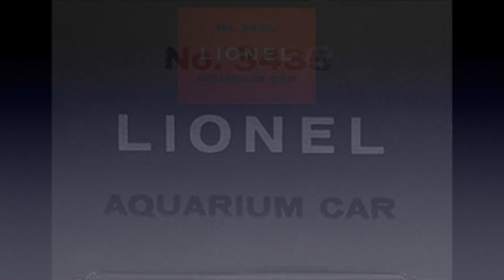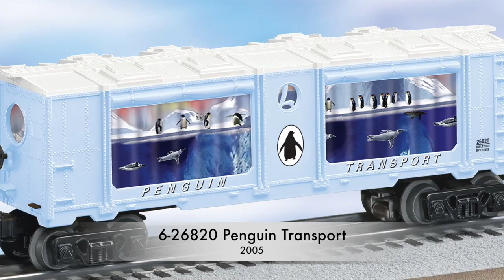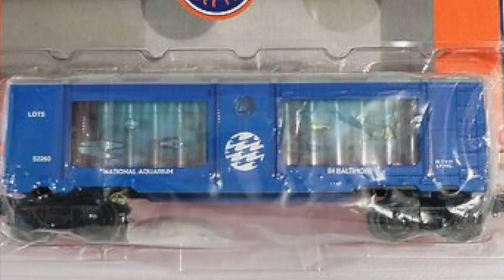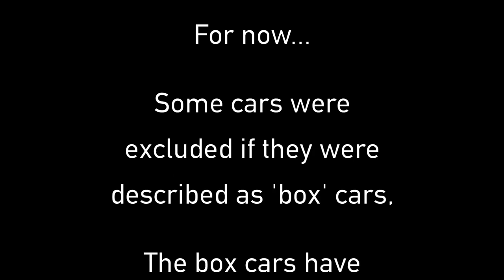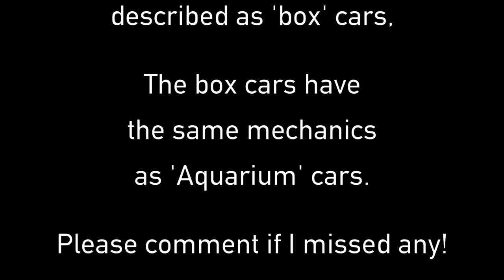Tour the 61 Lionel Aquarium Cars (1959-2018)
This video is about the 61 Lionel Aquarium cars produced by Lionel from 1959 through 2018.

The Originals
No. 3435 - Traveling Aquarium Car No. 3435
6-9308 - Operating Aquarium Car
6-16681 - Animated Aquarium

General
6-16742 - Gil Finn Trout
6-16750 - #3436 Lionel City
6-19845 - Marine Transport
6-19856 - Mermaid
6-19868 - Shark Command Control
6-19869 - Alien Transport
6-19884 -  Atlantis
6-26745 - Lionel Traveling
6-26747 - Halloween Bat
6-26784 - Stingray Express
6-36720 - Aladdin
6-36731 - #3435 Motorized
6-36744 - Little Mermaid
6-36780 - Sea-Monkeys
6-36781 - Finding Nemo
6-26820 - Penguin Transport
6-26853 - Seaworld
6-29866 - Pirates
6-36830 - Trick or Treat
6-36859 - Lonel Lines
6-27732 - #3435 w/ Set
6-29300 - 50th Anniversary Clear Shell
6-36888 - Casper
6-36880 - Koi
6-29310 - Deep Sea Monsters
6-37045 - Beatles "Yellow Submarine"
6-29231 - Ice Skating
6-29322 - Koi 2
6-29328 - Beatles "Nothing Is Real"
6-29329 - Peanuts Gang Halloween
6-37056 - Zombie
6-37086 - Lionelville Aquarium Co. Fish
6-37097 - Where the Wild Things Are
6-81066 - Monopoly
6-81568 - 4th of July Parade
6-37094 - Wizard of Oz
6-81035 - Boston & Maine
6-82914 - Disney
6-83192 - Smithsonian Dinosaur
6-83637 - Mets-Phillies Mascot
6-44133 - Showroom

Christmas & Holidays
6-26752 - Christmas
6-82740 - Winter Wonderland
6-82510 - Polar Express
6-83316 - Santa’s Sleigh
6-84376 - Angela Trotta Thomas
6-44134 - Polar Express

Clubs, Museums & Aquariums
6-19965 - LRRC Pete's Place
6-52120 - Shedd Aquarium
6-52260 - National Aquarium in Baltimore
6-52265 - Milwaukee Freshwater Game Fish
6-52278 - Milwaukee "Catch-N-Release"
6-52337 - Milwaukee Great Lakes
6-52433 - Railroad Museum of Loan Island / Atlantis Marine World
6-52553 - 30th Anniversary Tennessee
6-52572 - Milwaukee, Discovery World "Reimam Aquarium" Saltwater Caribbean Car
6-52584 - Kid's Club Phillips
6-52592 - Petland Discount